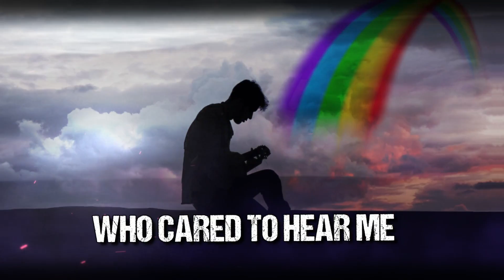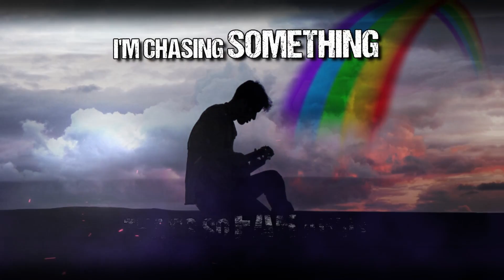Chasing Rainbows - Brandon Hernandez (Official Lyric Video)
Music written by Stefano Delano
Copyright Maxim Records 2022
maximrecords.net